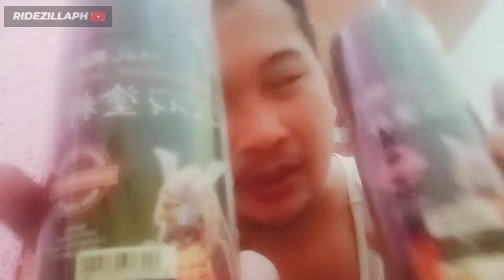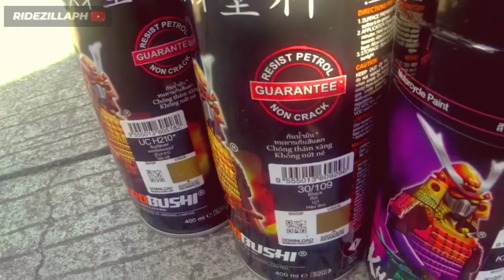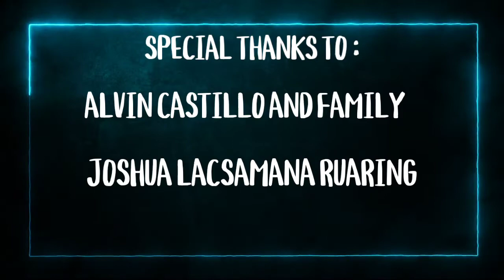REPAINT FULL FAIRINGS ON MIO i 125 | SAMURAI PAINT | CHAMELION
Retnik Beats